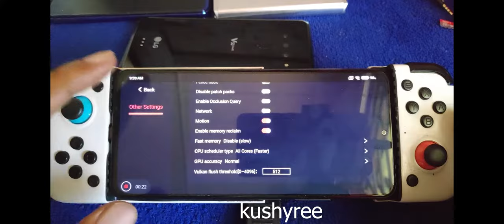Metroid Dread using EGG NS v2.1.6 | Poco F3 SD 870 8gb ram